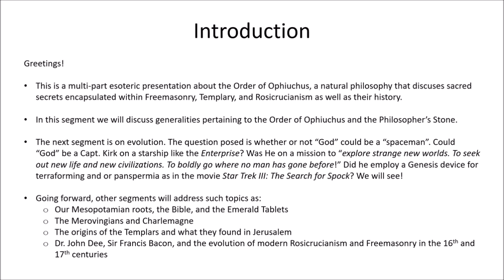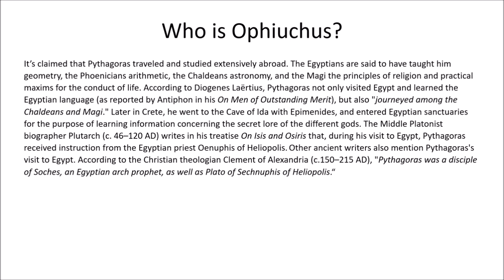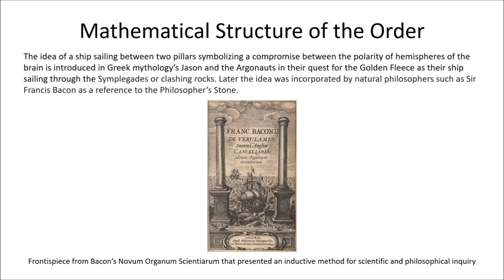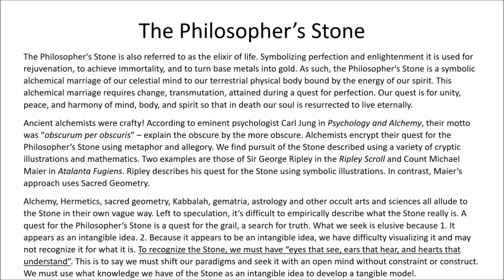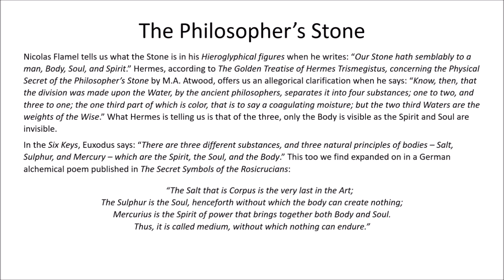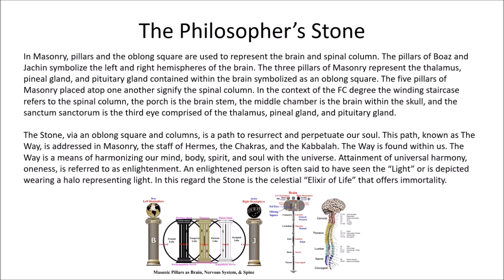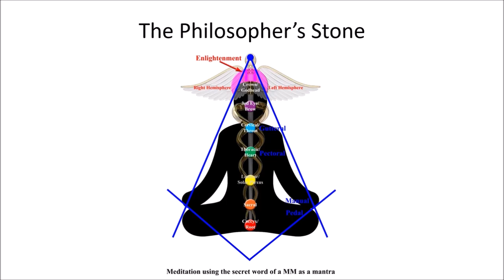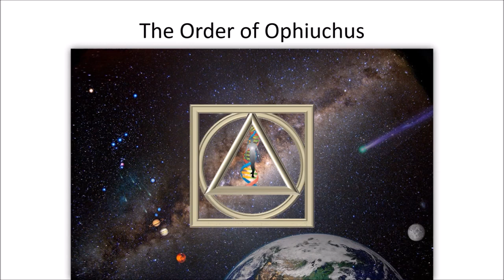Salman w/ Bro.Richard E. Kretz PhD- The Order Of Ophiuchus & The Philosopher's Stone- Full Lecture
Greetings & Peace- I'm joined by Brother Richard E. Kretz PhD who gives a very informative presentation on The Order of Ophiuchus. The Order of Ophiuchus is a system of Natural Philosophy that uses a Pythagorean approach to address metempsychosis. This includes sacred knowledge from Rosicrucianism, Freemasonry, Martinism, Hermeticism, etc. The idea and principles of The Philosopher's Stone is also discussed. We represent ourselves only as free men under free speech.

All thoughts/opinions expressed are our own under free speech and as free men and does not represent any Grand Lodge statements or opinion.

**Brother Richard E Kretz has been given permission to use this video.